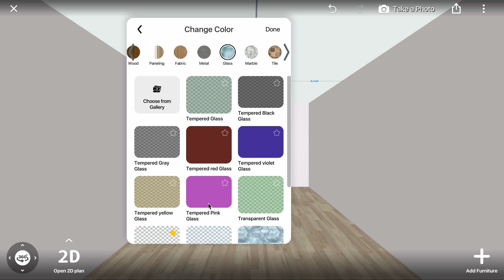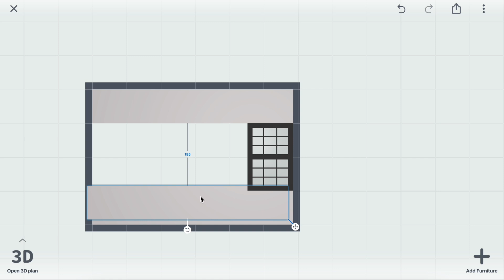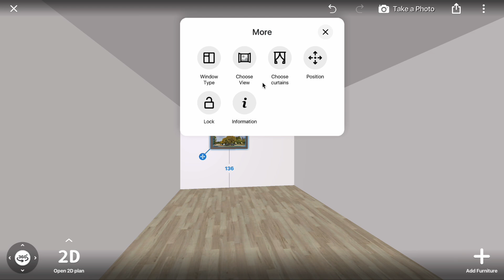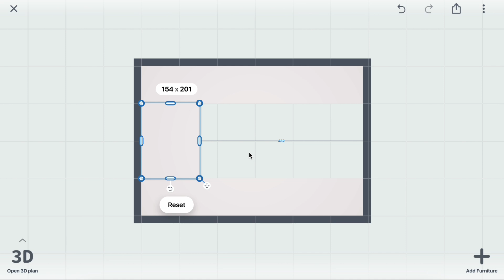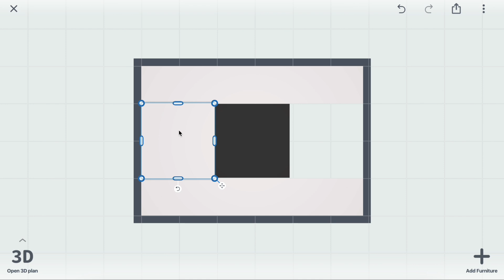How to create skylight window in Home Planner, part 1 - Tutorial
Design Your Dream Space with Home Planner! 🏡

Transform your ideas into reality! Measure your space, create stunning 2D/3D floor plans, and furnish your interiors with world-famous brands. From cozy bedrooms to stylish living rooms, Home Planner has everything you need to bring your vision to life.

✨ Get inspired with predesigned layouts or create your own unique designs. Whether you're a beginner or a pro, designing has never been this easy!